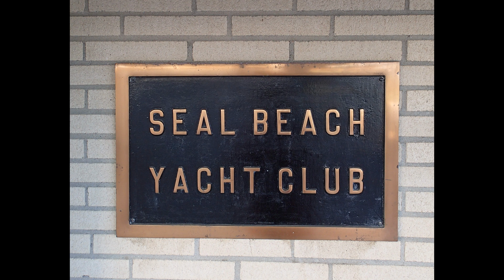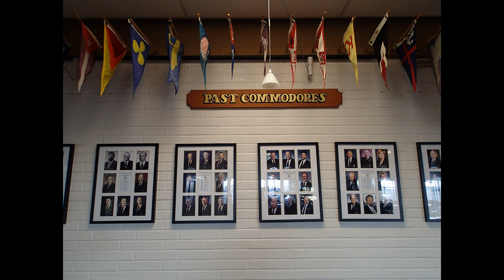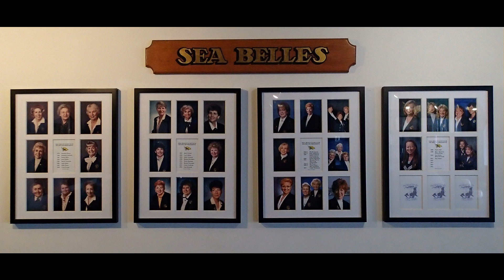Seal Beach Yacht Club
Here's a simple video showing our clubs activities